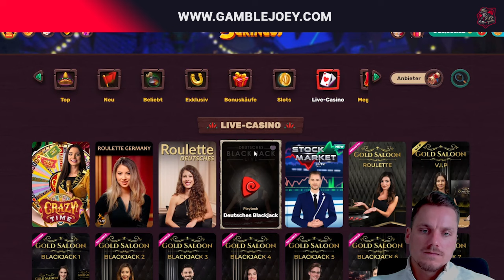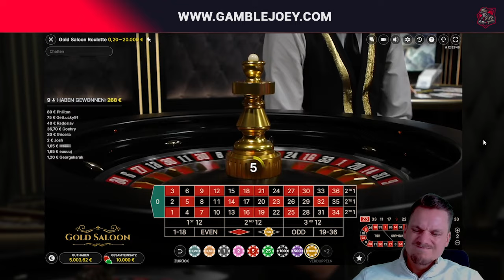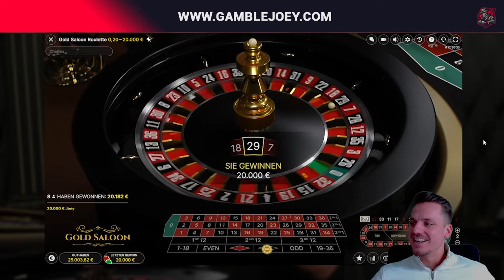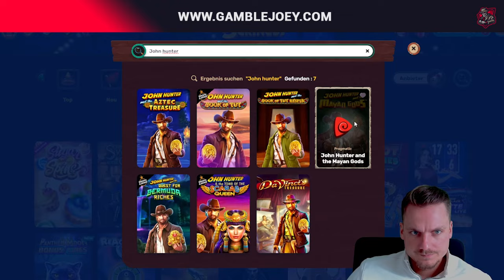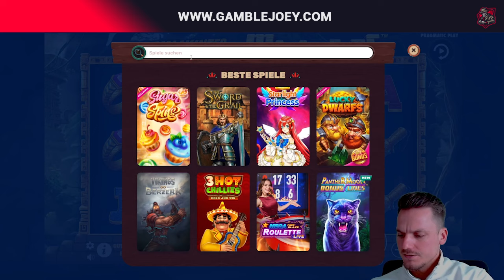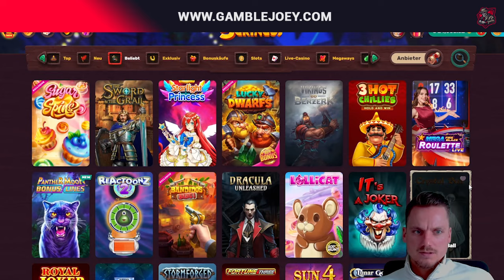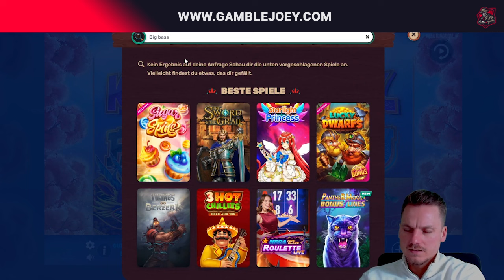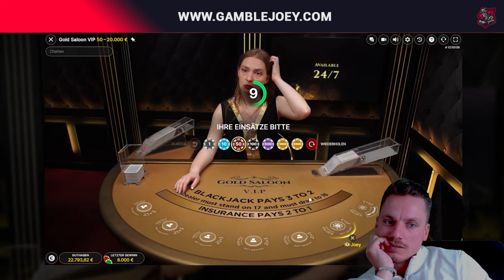BIG BASS 🤑| Bald Angelurlaub, habe schon mal geübt 🍀🤑💰 | Freegames High Stakes 🎰 | Casino Highlights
Hey Leute,
heute in Big Bass Hold & Spinner.

Mein Twitch Kanal:

 / gamble_joey

18+ (you won’t be able to sign up if not) T&C's Apply, New Customers Only, Gamble Responsibly, begambleaware.org